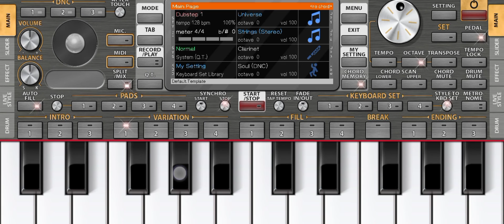Garaba Gujrati Tone 100% Isliye Tutorial